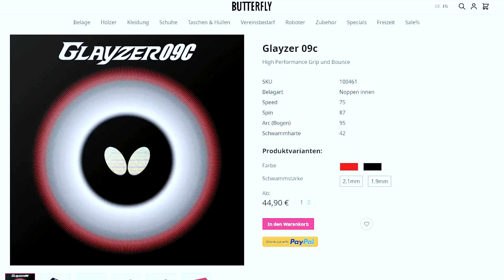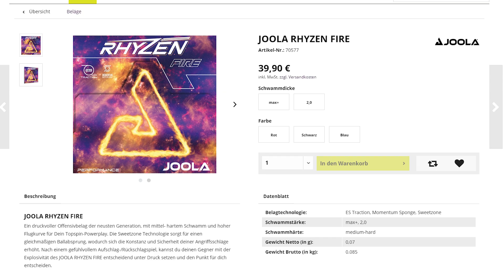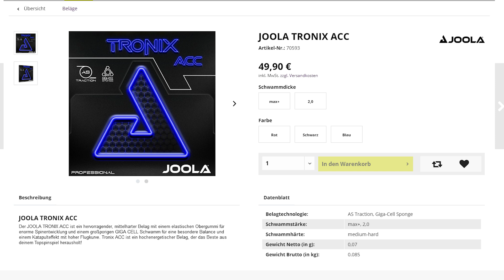Die besten Beläge unter 50€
Liebe Community,
in diesem Video erfahrt Ihr, welche Beläge wir euch unter 50€ empfehlen können und somit den Spagat hinbekommt einen guten Belag für einen normalen Preis noch zu erhalten. Mittlerweile haben die Preise massiv angezogen und es wird immer schwieriger Beläge mit einem guten Preis zu finden.

Oliver Ceczka Material:
Holz: Joola Vynaryz Freeze
Belag VH: Joola Dynaryz CMD 2,0
Belag RH: Joola Tronix ACC

Mustafa Kirmizigül Material:
Holz: Butterfly Freitas ALC
Belag VH: Tibhar Evolution EL-D
Belag RH: Tibhar Evolution FX-D